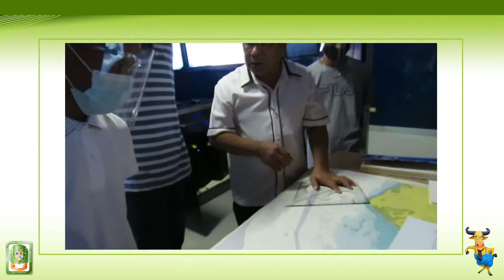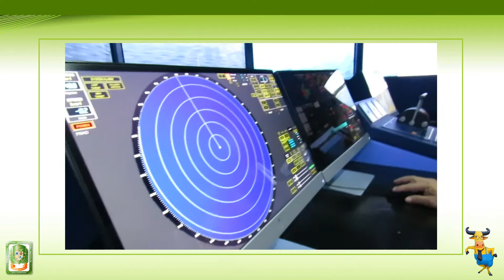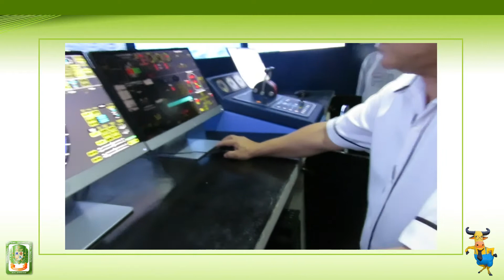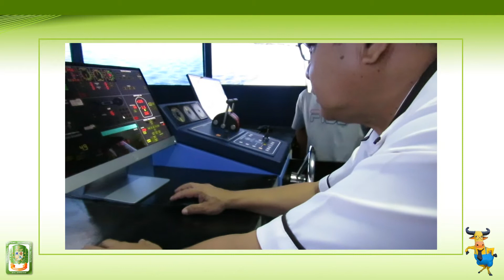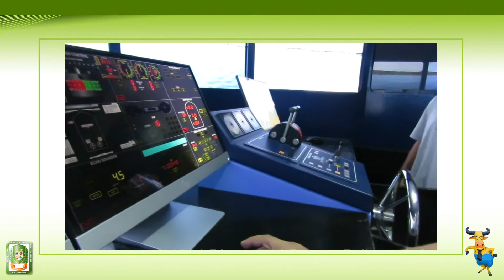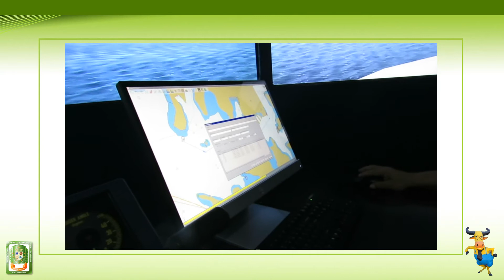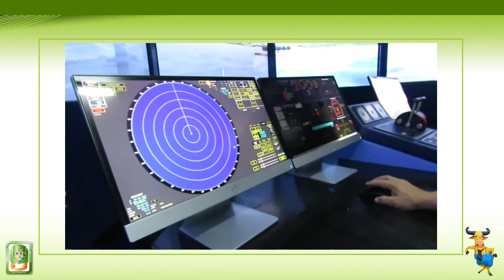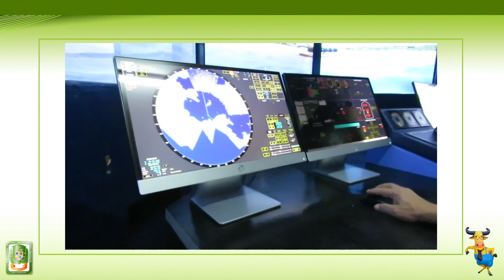BSMT 1 - NAVIGATIONAL INSTRUMENT VIDEO 1